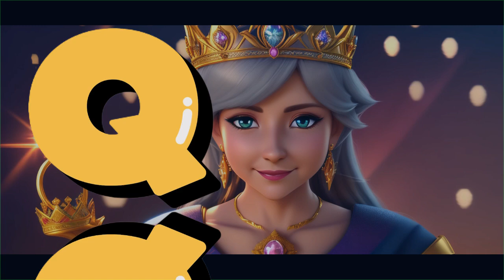Phonic ABC Song for Kids Fun Alphabet Learning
🎶 Welcome to Kulsoom Waris Kids Learn! 🎶

Hello, dear viewers! 🌟 After working continuously for 4 months, I fell ill and had to take a brief break. But now I'm back, healthy, and excited to share more fun and educational content with you all!

In this video, we present the "Phonic ABC Song for Kids" - a delightful and engaging way to learn the alphabet. Sing along with us as we explore each letter from A to Z, paired with fun and memorable words to make learning phonics a joyful experience!

✨ What's in this video:

A for Aeroplane, B for Ball, C for Cat, and more!
Catchy and easy-to-follow melodies
Fun illustrations and animations to keep kids entertained
Educational content that boosts early learning skills
📚 Benefits for Children:

Enhances phonics and alphabet recognition
Develops listening and singing abilities
Promotes vocabulary building
Encourages a love for learning through music
🎨 Coloring Fun:
We have a special treat for our little viewers! Download and print the coloring picture associated with this video. Let your creativity shine as you color along with the characters from the song. [Coloring Picture Link]

📺 More Fun Learning Videos:
Explore our YouTube playlists filled with more educational and entertaining content for kids. From nursery rhymes to fun facts, there's something for every curious mind. [YouTube Playlists Link]

👑 Join Our Kids Competition:
Get a chance to showcase your talents and win exciting prizes! Participate in our kids' competition by visiting our Facebook page: Join the Competition